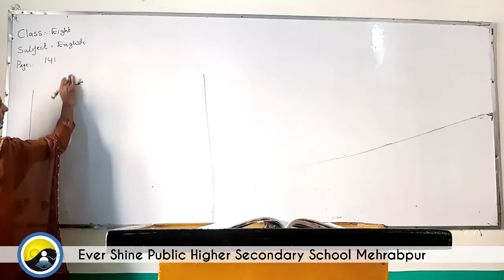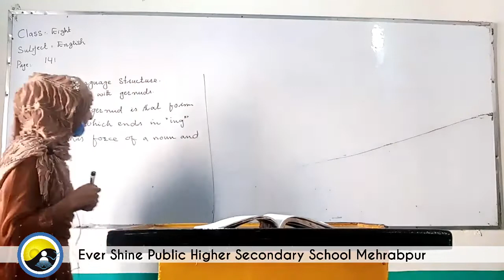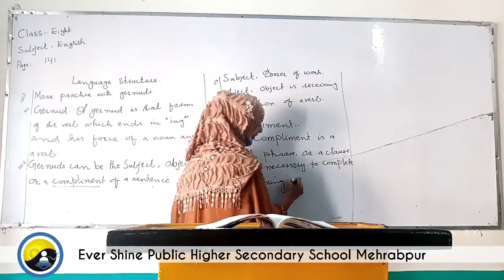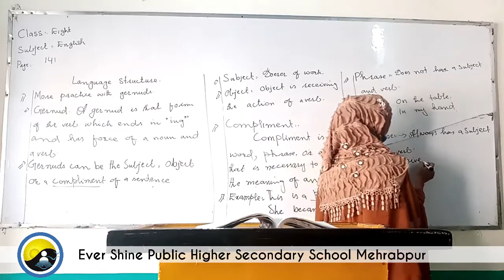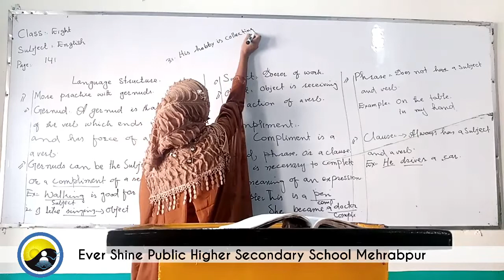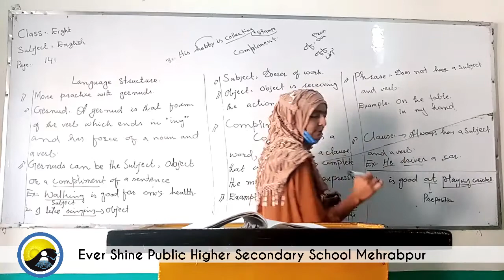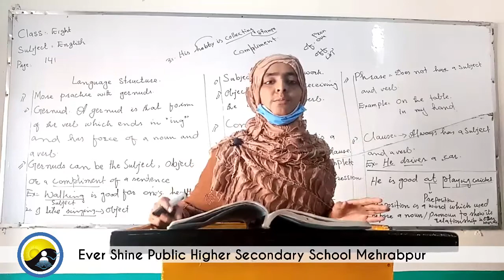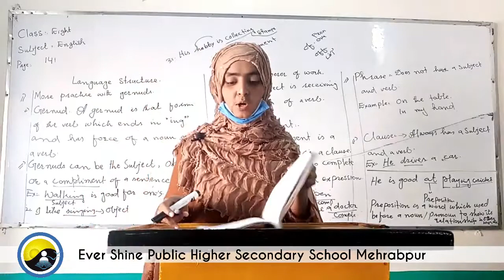Class Eight | English | Exercise of Lesson 24 | Page No: 141